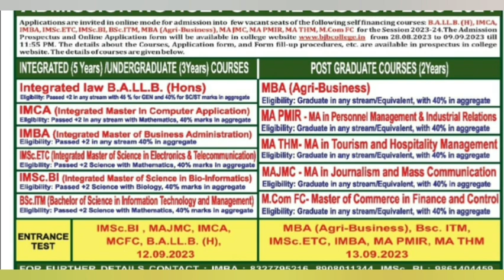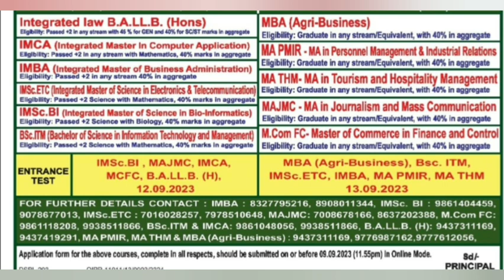BJB AUTONOMOUS COLLEGE BBSR /ADMISSION NOTICE 2023-24/SELF FINANCING COURSES/MBA BA LLB IMCA APPLY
Buxi jagabandbu bidyadhar Autonomous college bbsr admission notification 2023-24 for different courses pg ug apply date eligibility criteria apply mode IMBA IMCA MBA JMC MScETC IMPORTANT INFORMATION